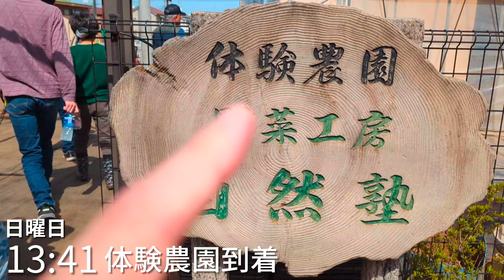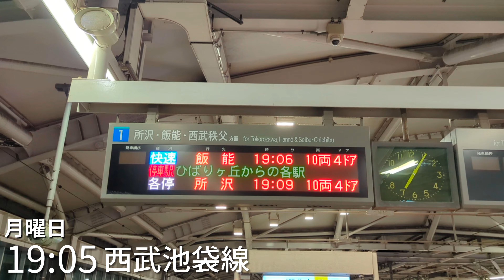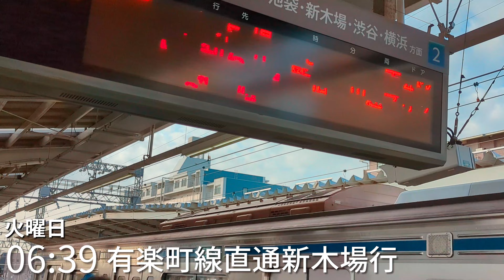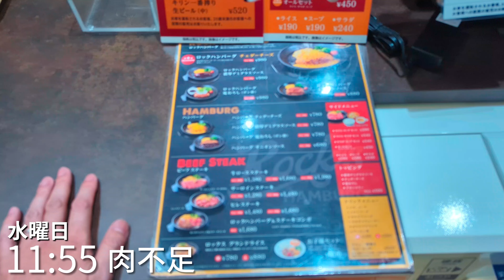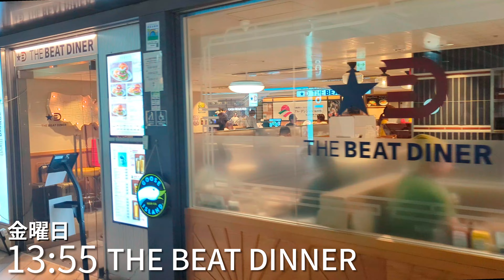【一週間】埼玉県所沢市↔千葉県船橋市 長時間通勤 外資系マネージャー 1週間まとめ［西武池袋線小手指駅↔JR京葉線南船橋駅］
4月の最終週でした。うれしい成果があがり、新しい進展も多い、充実した一週間になりました。ありがとうございました！動画では伝えられない部分が多いのが残念です。
ゴールデンウィークが始まったので、楽しく実りある一週間にしたいと思います。

2023年4月23日〜2023年4月29日